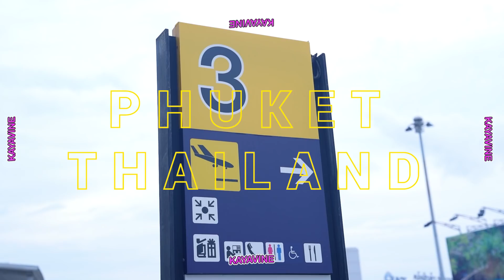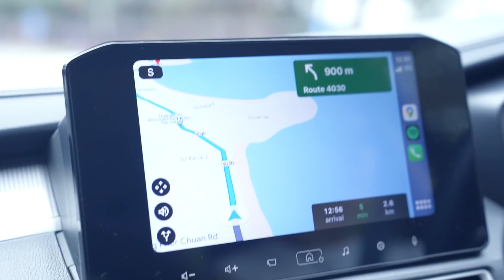พาเพื่อนต่างชาติเที่ยวภูเก็ตครั้งแรก!! พายุมาแต่อยากดำน้ำ!โดรนตกน้ำ!! l KAYAVINE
หลังจากที่ไม่ได้เที่ยวมานาน วันนี้เราจะพาเพื่อนต่างชาติของเราไปเที่ยวภูเก็ตกันนะครับ!! เรื่องเกิดที่ว่าเรย์อยากว่ายน้ำแต่พายุเข้า จะเป็นไง ห้ามพลาด!!

หรือ ดาวน์โหลดแอปฯ ได้ที่

พิเศษ ใช้โค้ด “kaygiver” รับส่วนลดเพิ่ม 5% ทุก GiveCard
ไม่มีขั้นต่ำ ใช้โค้ดได้ถึง วันที่ 16 เมษายนนี้